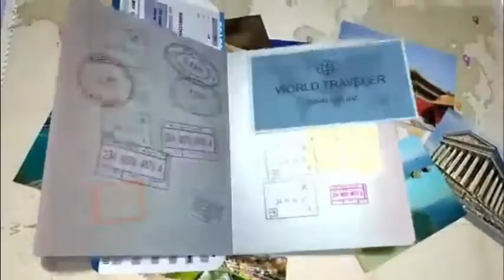Indian Wedding Receiption Venue Singapore The Ritz Carlton Mellenia Gujarati Marwadi